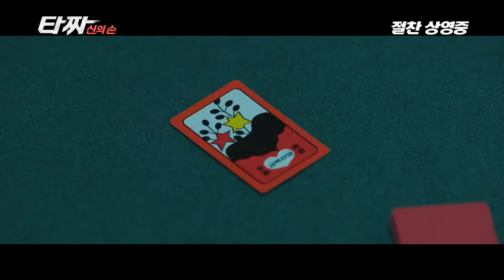[타짜-신의 손] 추석 매너 영상